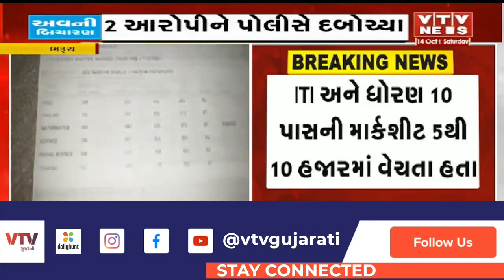Bharuch News: ભરૂચના અંકલેશ્વરમાં નકલી માર્કશીટનું ઝડપાયુ કૌભાંડ, પોલીસે 2 આરોપીઓની કરી ધરપકડ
Bharuch News: સજ્જન ઈન્ડિયાના કર્મચારી સહિત 2 આરોપીની કરી ધરપકડ, ITI અને ધોરણ 10 પાસની માર્કશીટ 5થી 10 હજારમાં વેચતા હતા | VTV Gujarati